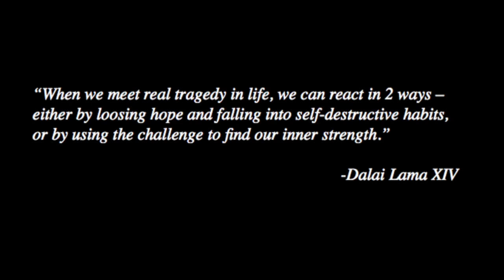Live the Dream: Willie Osterman at TEDxAllendaleColumbiaSchool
Willie Osterman is a Fulbright recipient and Chair of Fine Art Photography at RIT. He has many publications and over 80 international exhibitions. willieosterman.com